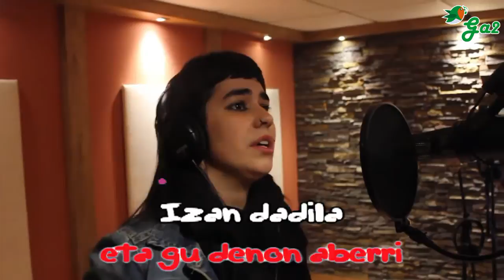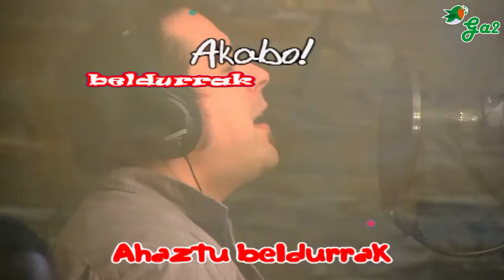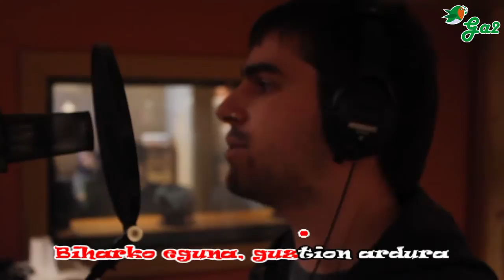Gure herria gure erabakia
Martxoaren 7 eta 8an Artikako "El sotano"estudioan Iker Piedrafitaren gidaritzapean grabatua.
Musika:Juanpa Agirre eta Fran Urias (Hesian)
Hitzak:Mikel Mundiñano "Zato" (Tximeleta) eta Fran Urias (Hesian)
Parte hartzeak:
Bateria:Endika Jaka
Baxua:Luisillo Kalandraka (Vendetta)
Gitarrak:Fran Urias (Hesian)
Trikitixa:Mikel Mundiñano "Zato" (Tximeleta)
Ahotsak:
Juanpa Agirre
Fran Urias (Hesian)
Mikel Mundiñano "Zato" (Tximeleta)
Adur Goikoetxea
Nekane Jaka
Maider Ansa (Tximeleta)
Lur Larraza
Amets Larraza
Jonathan Rodriguez "Pox"
Jokin Artieda "Armo"
Izaskun Razkin
Nerea Gonzalo
Maria Goikoetxea
Oihana Razkin
Jon Goikoetxea
Xabier Garziandia
Joxe Garziandia
Angel Mari Urrestarazu
Juana Jaka
Arrate Arizkorreta

HERRIA, IRITZIA
ETORKIZUNA, ERABAKIA

Zazpitan ehun
Urteetan herri
Guztion eskutik
malko ta irri

Arbasoena
eta gu(u) denon aberri
Izan dadila
hi(i)tza denon aldarri

Denon esku
zuek eta eurak
idei ezberdinak
bide berri bat

Eraikitzeko
Zubi bat, galdetu herriari
Amets eitteko
Hitza_hartu, hitz egin

GURE HERRIA, GUZTION IRITZIA
ETORKIZUNA, GURE ERABAKIA

Apirilan
Atzean elurrak
Hamahiruan
Ahaztu beldurrak

Aiherra/gorrotiñe utzi
Ez dugu, bizkarrez bizitzerik
Hitza emanez
Ez dugu, mugarik

ETORKIZUNA, GURE ERABAKIA

Etxarrik emango du lehen pausoa
Bihurtzeko eskubide bat denon gogoa
Biharko eguna, guztion ardura
Gure_eskuekin, gure modura